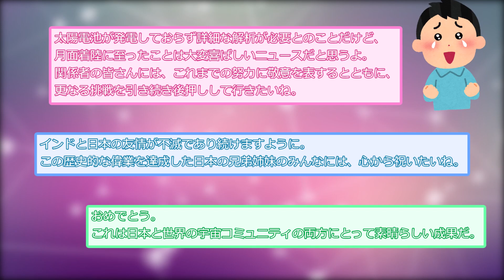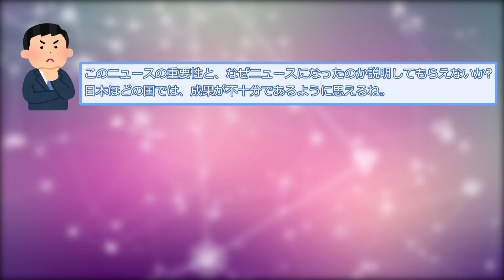【海外の反応】日本、月面着陸成功！宇宙開発での偉業達成で海外から祝福の声が殺到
海外で、日本初の月面着陸達成という投稿が話題になっていました。
世界で５番目に月面着陸を果たした日本。
今回はその投稿に対する外国人の反応を取り上げます。
JAXAの偉業とは⁉　また、外国人の反応は如何に⁉

🖼使用素材♪
【イラスト】

【読み手】
VOICEVOX:ずんだもん
VOICEVOX:四国めたん
VOICEVOX:雨晴はう
VOICEVOX:青山龍星
VOICEVOX:玄野武宏
VOICEVOX:春日部つむぎ
VOICEVOX:白上虎太郎

画像等引用：JAXA公式より

台本・編集等は全てオリジナルのコンテンツです。
発信する動画は、実際に起きた出来事に対する実際の外国人の反応を翻訳・紹介しております。
事象に対する国ごとの認識の差や、文化の紹介を発信する目的で運営しており、異国に対する相互理解を深める方針です。
視聴者の皆様に国境を越えた考えや文化を感じて頂けるような教育的価値を追求しています。